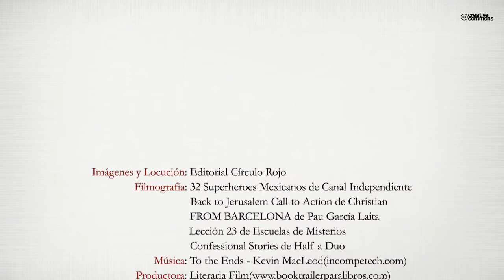La clave oculta del nuevo testamento (Booktrailer) - Editorial Círculo Rojo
Un sacerdote, un biólogo y un esoterista se conocen casualmente en un café de Barcelona y comienzan a hablar sobre Jesucristo. Paulatinamente van desentrañando los misterios más profundos de la vida del Maestro Jesús y de Cristo, llegando a proponer, gracias a las habilidades del esoterista, que los acontecimientos acaecidos hace ya más de dos mil años, deben interpretarse de una forma diferente a cómo se ha hecho hasta la fecha. Se analizan las distintas crisis de todo lo acontecido en la vida Jesús y del Maestro de Maestros y Ángeles (Jesucristo). Ciertos conocimientos quedan envueltos y revelados a través del hilo conductor que está constituido por las reuniones de los tres amigos, y que les lleva hacia un destino, que aunque parezca novela, no dista demasiado de lo que algún día pueda llegar a ser una realidad.